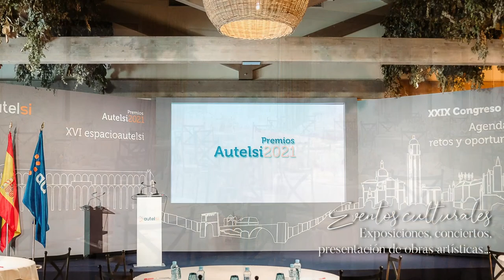Inauguración Finca Los Jazmines en el complejo hotelero Hotel Cándido